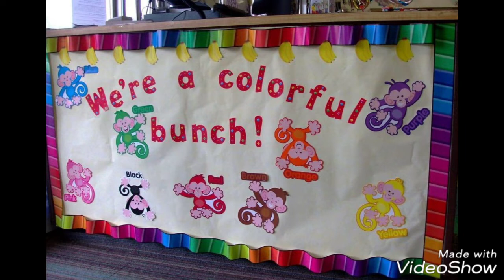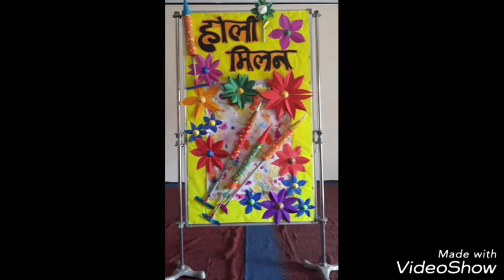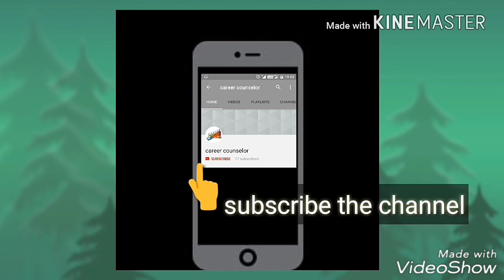Holi School notice board decoration ideas || amazing display board ideas for school on holi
Bulletin Board Ideas on holi

bulletin board decorations ideas on holi

DIY bulletin board decorating ideas on holi

classroom ideas bulletin board ideas on holi

holi Awesome Bulletin Boards to Try in Your Classroom

holi bulletin board ideas for new sessions

Bulletin Board Ideas for Your Classroom on holi

Back to school bulletin board for school on holi

An Easy Way to Layer Borders on Your Classroom Bulletin Boards on holi

Classroom Walls and Teacher Bulletin Board Ideas on holi

Ideas and Thoughts School Display on holi

Holi School display board decoration ideas decoration of school diy holi school notice board diy notice#board#for#home#diy#holi#notice#board#ideas#how#to#make#notice#board#for#school#how#to#make#pin#board#for#school#how#to#make#on#holi#pinboard#with#fabric#for#school#display#board#holi# I don't have any copyright on the images and stories except on tutorial videos made by me.